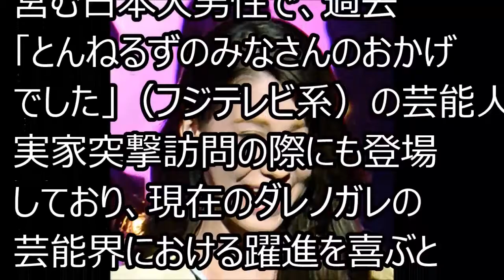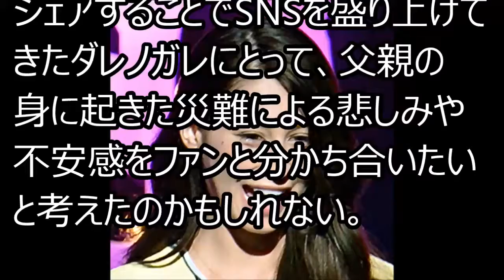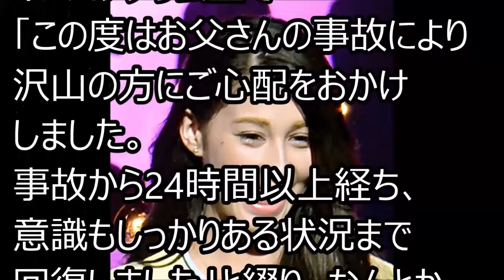ダレノガレ明美が非難を承知で「父の大事故」を報告した理由